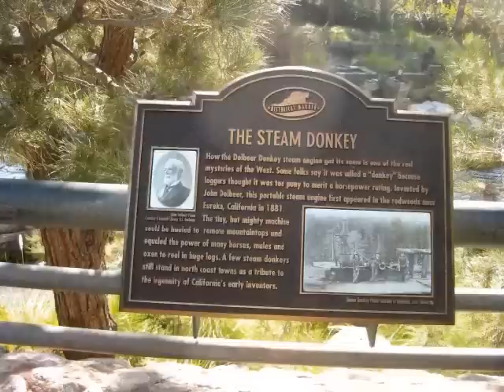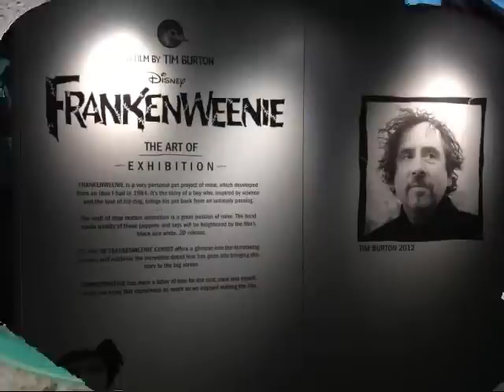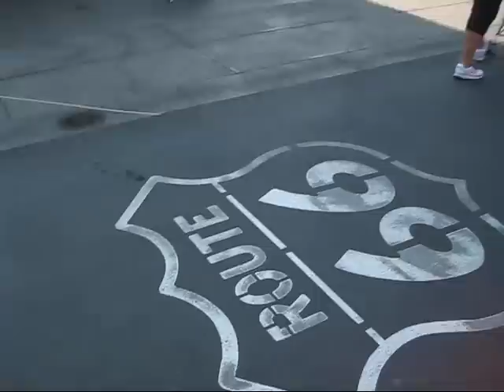Our Halloween Outing To Disneyland/California Adventure (October 30, 2012)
Watch in 480p (high quality).  In this video, it shows me, my sister, Richie and Ellaine enjoy a time at Disneyland and California Adventure here in Anaheim, CA for our Halloween getaway!  We wanted to take Ellaine out since she now is currently at Irvine, CA.  The video includes quite a few photos as well.

In the morning, we first headed to California Adventure.  Activities done included:
-Rode the tram to the park from the parking garage
-Rode on Soarin' Over California
-Watched Minnie's Fly Girls
-Walking around the Hollywood land
-The Hollywood Tower of Terror (the others went, not me)
-Lunch at Award Wieners
-Visit to the Frankenweenie museum/Character Close-Up (how Toy Story is animated)
-Mickey's Fun Wheel (non-swinging solo for me)
-A look around the gaming areas, then me and Ellaine rode the Toy Story Midway ride
-Went to see the new ride at Cars Land, Radiator Springs (but too bad it shut down temporarily)
-Others rode the Mater's Junkyard Jamboree

Then coming late afternoon, we went to Disneyland!  Activities included:
-Walking through Main Street U.S.A.
-Went through Adventureland
-Ate at the Mint Julep Bar
-Went around the Rivers of America/Pirate's Lair on Tom Sawyer Island

And later as evening rolled in, we again went back to California Adventure!   We finally rode the Radiator Springs Racers!  Then later, me and Ellaine watched the World of Color on Paradise Pier while my sister and Richie went shopping elsewhere.  Soon after the water show, everyone rushed out of the park since the park was already closed. So me and Ellaine went to Downtown Disney to catch up with Richie and my sis inside the World of Disney store and bought myself a Disneyland sweater!

We then hopped on the tram that took us back to the parking garage.  It was a wonderful and fun time we had!  It was a great Halloween for us this year :D

(Filmed at both California Adventure and Disneyland in Anaheim, CA on Tuesday, October 30, 2012)